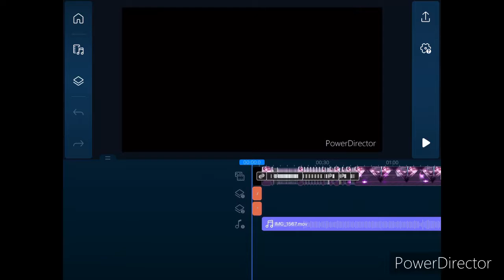This is gonna take a awhile...